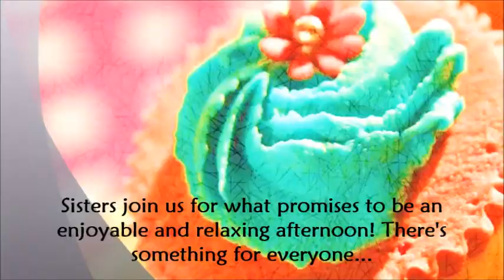**EID SOUK** SAT 5TH OCT 2013 - In Support of UWT & ECC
UnderTheShade Presents

 ***EID SOUK***
 Sisters Only [Boys under 8 years]

 2PM -- 6PM
 Darul Ummah Community Centre
 56 Bigland Street
 London E1 2ND

 [5-7 minutes from East London Mosque]

 In Support of the Syria appeal with Ummah Welfare Trust and Islamic education with Ebrahim College

 ABAYAS - HIJABS - JEWELLERY - ACCESSORIES - CANVASSES - FOOD - DRINK - CAKES - KIDS ACTIVITIES & MORE!

 Sisters join us for what promises to be a relaxing, fun-filled and enjoyable day insha'Allah! All in support of worthy causes.

 100% OF STALL HOLDER FEES WILL GO TO CHARITY Insha'Allah!

 SPREAD THE WORD I REAP THE REWARDS

 FREE ENTRY!

We will be fundraising at this event for two causes insha'Allah!
 ZAKAH ACCEPTED for the Syria Appeal with UWT.

 We look forward to seeing you there insha'Allah!

 UnderTheShade Team